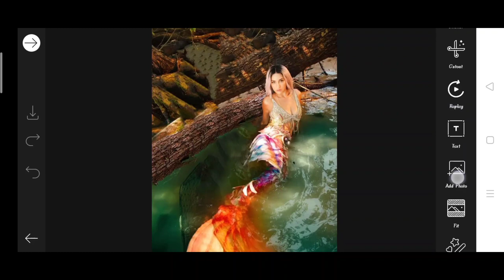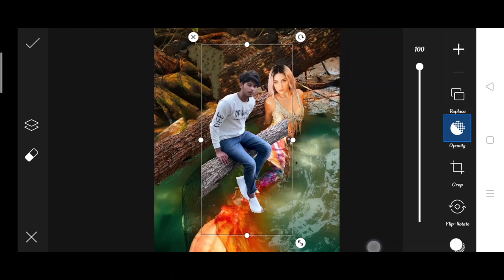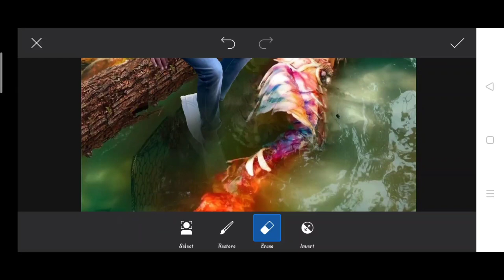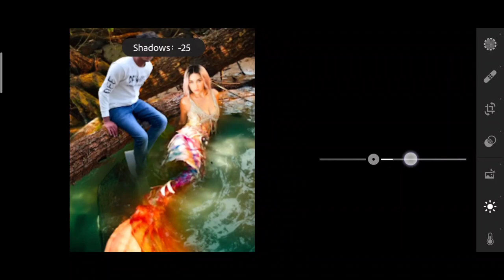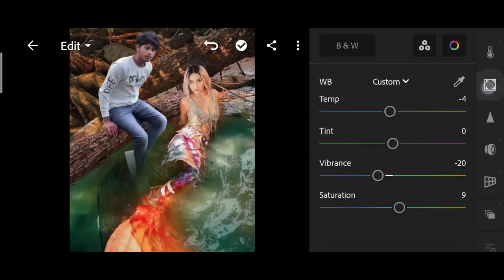Himmat Singh new photo editing | himmat Singh Instagram viral photo editing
1. Photo editing
2. Picsart photo editing
3. Snapseed photo editing
4. Lightroom photo editing
5. Autodesk SketchBook photo editing
6. Photoshop photo editing
7. Photoshop tutorial
8. PicsArt tutorial
9. Photoshoot vlogs
10. Viral photo editing
11. Instagram viral photo editing
12. Glowing message photo editing
13. Glowing heart photo editing
14. Glowing photo editing in PicsArt
15. PicsArt photo editing 2021
16. Cb photo editing
17. Cb photo editing in PicsArt
18. Vijay Mahar new photo
19. Himmat Singh new photo editing
20. Taukeer editz new photo editing
21. NSB PICTURES New photo editing
22. Dm design new photo editing
23. Pranav PG new photo editing
24. Artist aj new photo editing
25. Bollywood actress photo editing